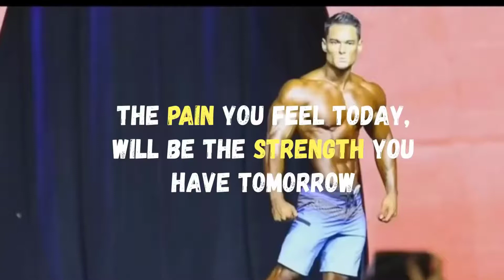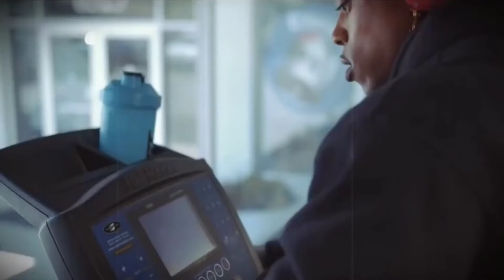Best Hip hop Trap Workout Motivation Music Mix 2021 🔥 🔥 Bodybuilding Music for Gym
Nhạc trong v